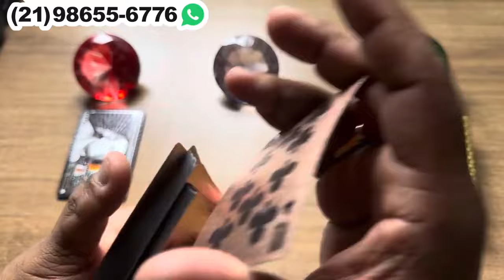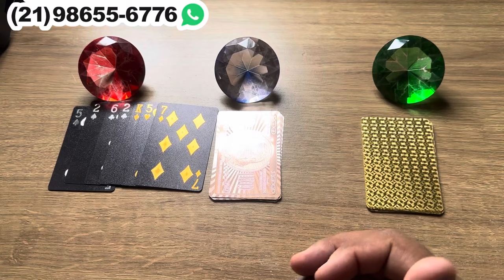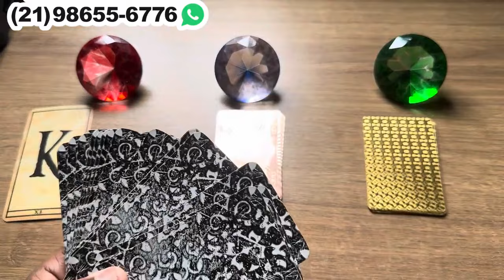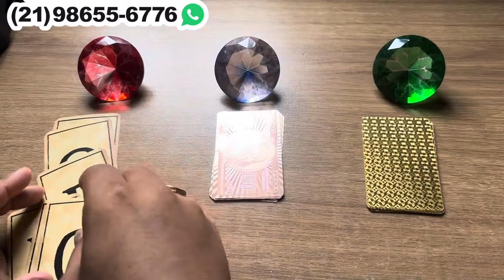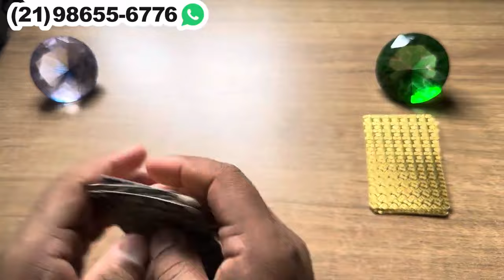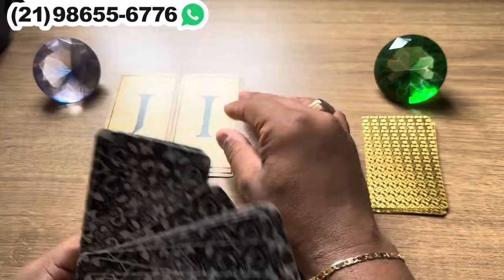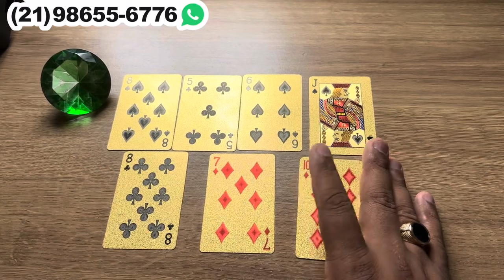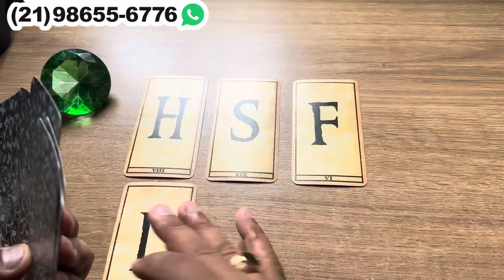VOCÊ VAI FICAR CHOCADA COM A PROCURA DESSA PESSOA + LETRA INICIAL ‼️ Tarot Responde